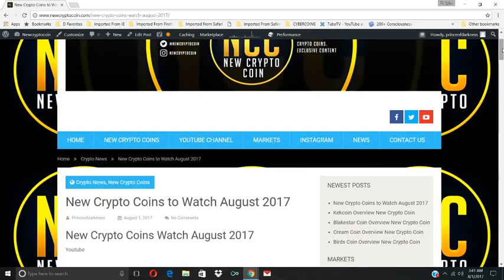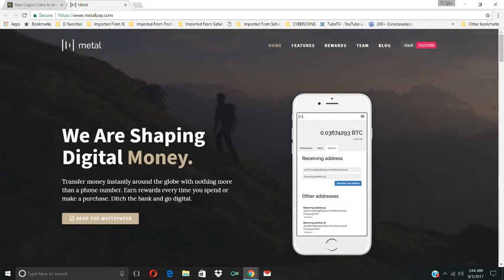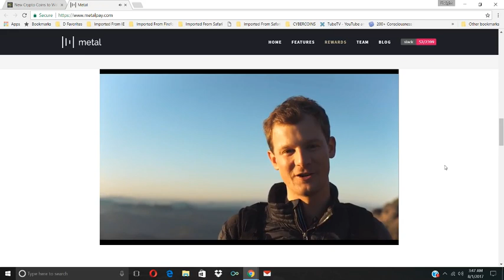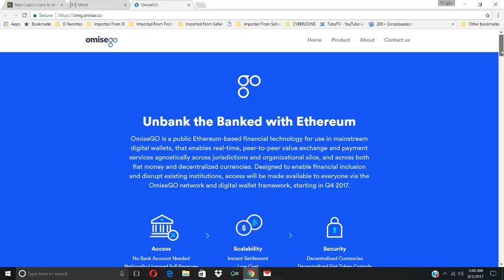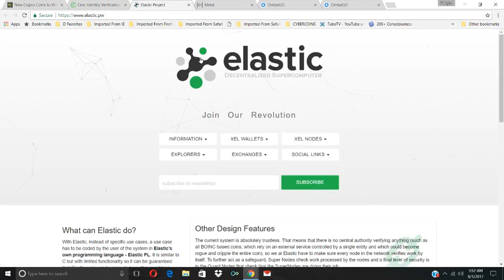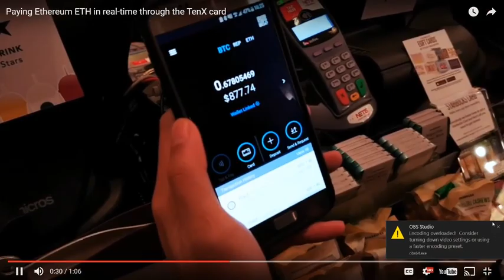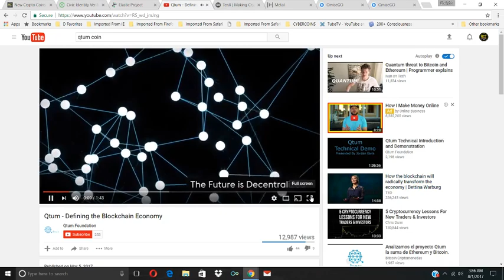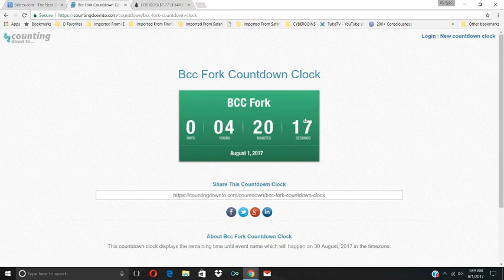New Crypto Coins to watch August 2017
New Crypto coins to watch August 2017. We pick our New Crypto Coins to watch for August 2017. Omg Coin.Civic Coin. Metal Coin. TenX. Qtum.Eos.Xel.